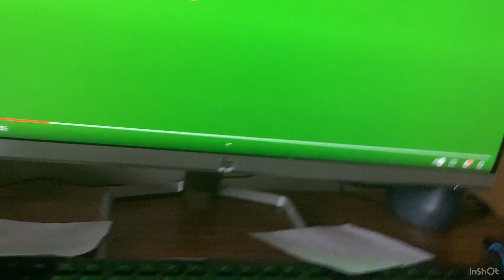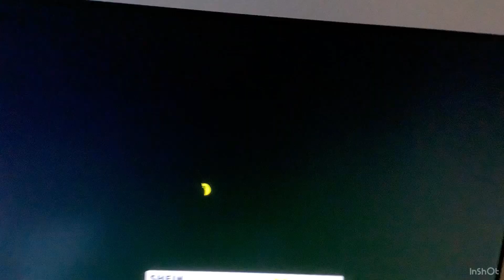Pingu 10 part 15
classic Pingu transformed into ultimate Spidermonkey then Pingu transformed into Fourarms to see who was stronger